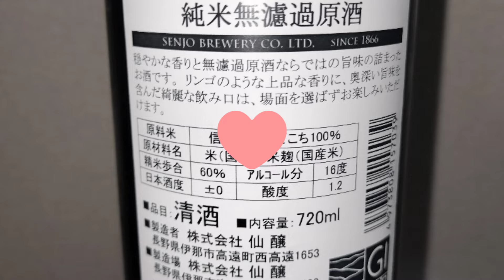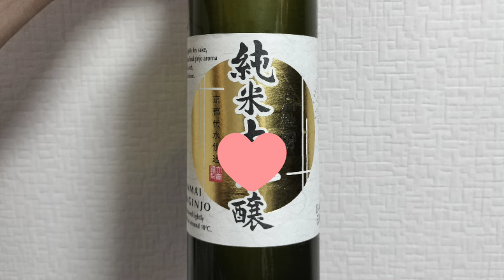本日の無添加ごはん。ほぼ無添加回鍋肉。ブリ大根。お味噌汁。軽井沢ビールクリア。黒松仙醸。イカ刺し。月桂冠純米大吟醸京都伏見仕込み。酔鯨。無添加みかんジュースサワー。西暦2024年9月7日撮影。